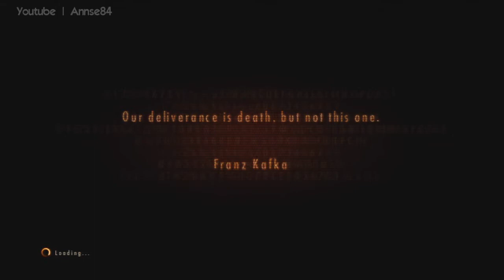Resident Evil: Revelations 2 Episode Four: Metamorphasis (Claire) 1/1